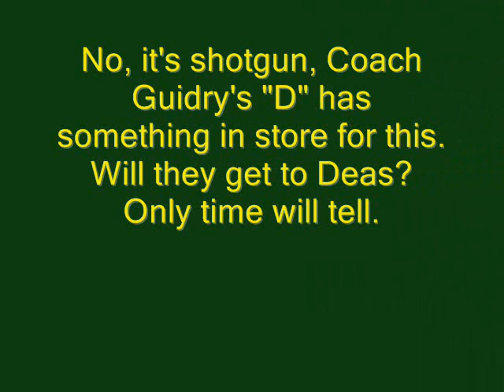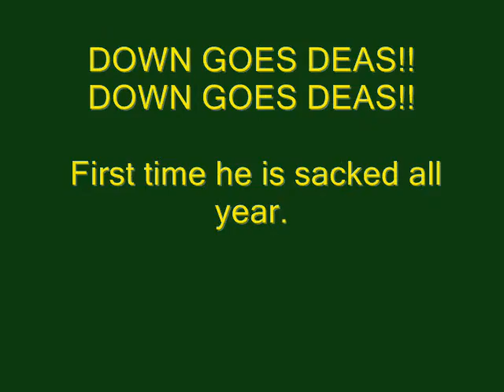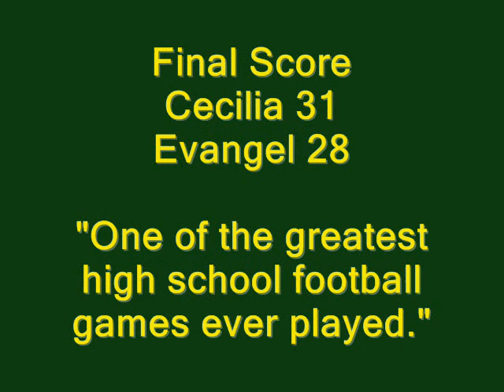Cecilia vs. Evangel 1995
Cecilia vs. Evangel 1995 Semifinal Game